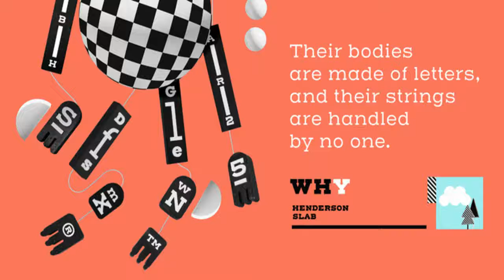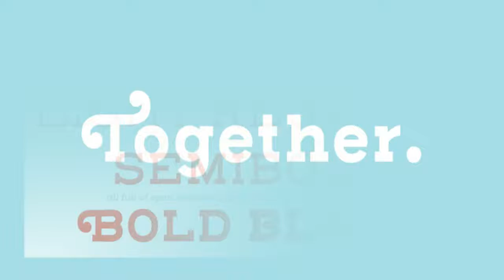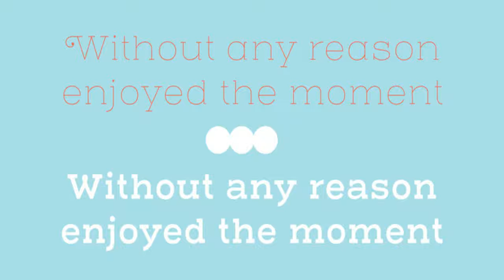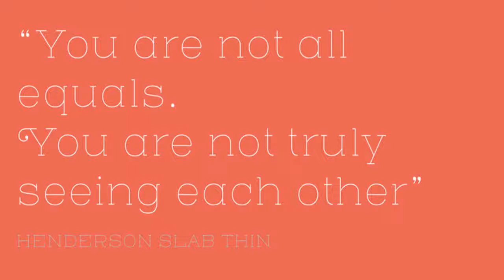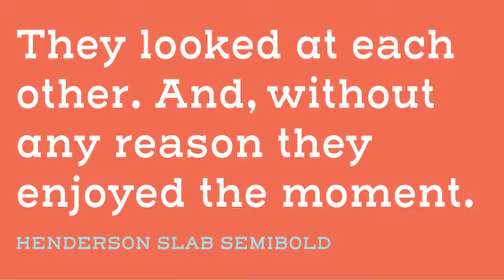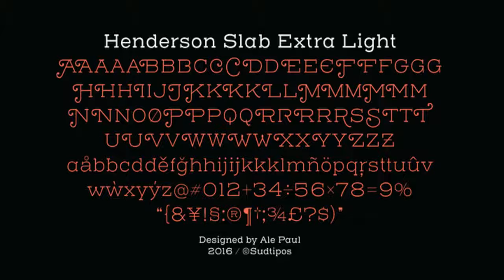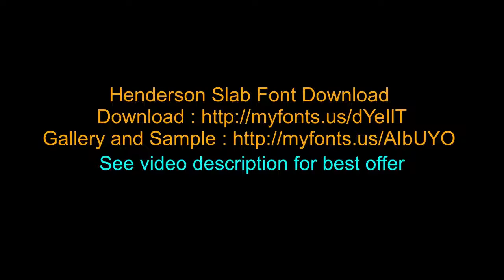Henderson Slab Font Gallery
Henderson Slab Font Download

Henderson Slab font - Released by Sudtipos and start debut at Aug  9, 2016. Henderson Slab font designed by Alejandro Paul, this font is perfect choice for your design.

A few bold caps drawn by Albert Du Bois for the 1906 Henderson Sign Painter book started me in the direction of looking at how sign painters approached slabs after the industrial revolution. The usual happened from there. My exercise in the early lettering roots of what eventually became the definition of geometric typography ended up having a life of its own. The majuscules led to minuscules, one idiosyncratic bold weight led to six more, and uprights led to italics. What was kind-of-interesting in the early twentieth century persuaded me to make it interesting enough a century later. This of course meant alternates, swashes, the standard baggage that keeps calling my name. More… Henderson Slab is a family of seven weights plus italics, all full of open features and extended Latin language support. Part of this family’s appeal is its coverage of nearly the entire of the slab serif through the last 100 years — the basis is the manual, humanist origins, the swashed forms come right out of the phototypesetting era, and the alternates and mostly modern constructs of contemporary ideas. The result is a set with the ability to function in modern spaces, from corporate to editorial, in text or display, while both winking and nodding at the roots of what is now considered a geometric endeavor. (Basic version do not include alternates, swashes, etc).